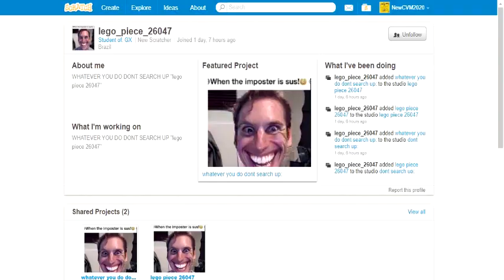lego_piece_26047.mp4